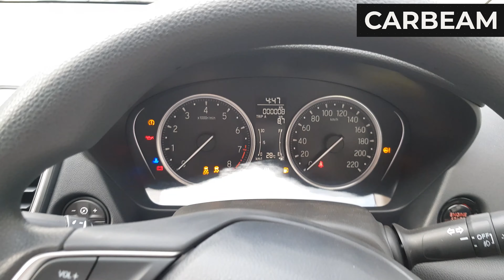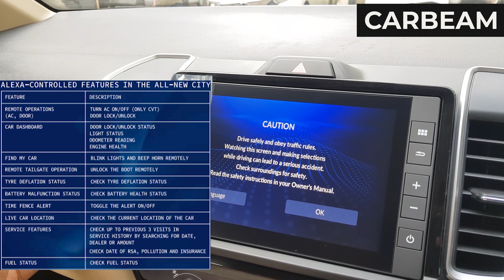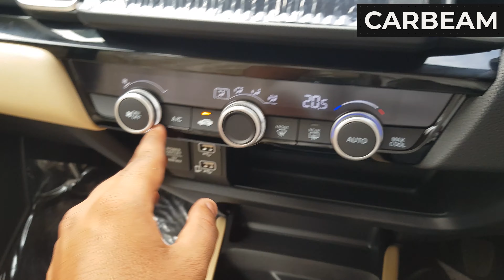Honda City V 2022 MT (Petrol) | ऐसा Base Model पहली बार देखा👌🏻2022 HONDA CITY 7th Gen.| Best Sedan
The HondaCity is a subcompact car which has been produced by the Japanese manufacturer Honda since 1981. The seventh-generation City (fifth-generation as a sedan, GN1/2/3/5/6/7) was unveiled in Bangkok, Thailand, on 25 November 2019 in its sedan form. It shared its platform with the fourth-generation Fit/Jazz. While its dimension grew to the point that it is slightly larger than the ninth-generation Civic sedan (2011–2016), the City continues to be marketed and priced as a subcompact or B-segment car. The City sedan was unveiled and launched in India on 16 July 2020. It is sold alongside the old model which is continued to be produced in the country.

Petrol: 1498 cc, Inline-4 Cylinder, BS6, 16 Valve, Water Cooled, DOHC, i-VTEC, Honda L engine with Variable Timing Control (VTC) and Earth Dream Technology, 119 HP power, 145 Nm torque, 18 kmpl (Automatic), 17 kmpl (Manual) average, 40 litre Fuel tank, 7-speed Continuously Variable CVT Automatic or 6-speed Manual transmission, 1153 kg Kerb weight

Diesel: 1498 cc, Inline-4 Cylinder, BS6, 16 Valve, Water cooled, i-DTEC, Honda N engine with Earth Dream Technology, 98 HP Power, 200 Nm Torque, 24 kmpl Average, 40 litre Fuel tank, 6-speed Manual Automatic Transmission, 1217 kg Kerb weight

5 Colours: Red, White, Modern Steel, Silver, Brown

3 Variants: V, VX, ZX

2 Upholsteries: Fabric, Leather

2 Wheels: Machined & Painted 15 inch Multi-spoke Alloy, Diamond-cut & Two-tone Finished 16 inch Multi-spoke Alloy

Price range: Rs. 11.16 lakh - Rs. 15.11 lakh (Ex-showroom)